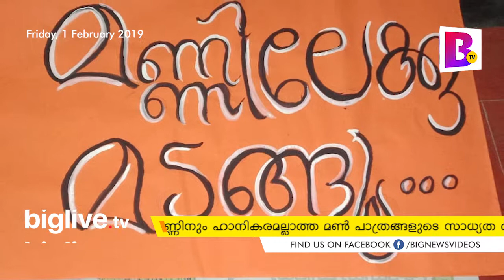മണ്ണുകൊണ്ട് ഡിസ്‌പോസിബിള്‍ ഗ്ലാസ് മുതല്‍ കുക്കര്‍ വരെ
മണ്ണിനും പ്രകൃതിക്കും മനുഷ്യനും ഹാനികരമല്ലാത്ത മണ്‍പാത്രങ്ങള്‍ ഉത്തരേന്ത്യയുടെ ഉള്‍ഗ്രാമങ്ങളില്‍ നിന്ന് കേരളത്തിലെത്തിച്ച് വില്‍പ്പന നടത്തുകയാണ് മണ്ണുത്തി സ്വദേശികളായ ഈ സുഹൃത്തുക്കള്‍..